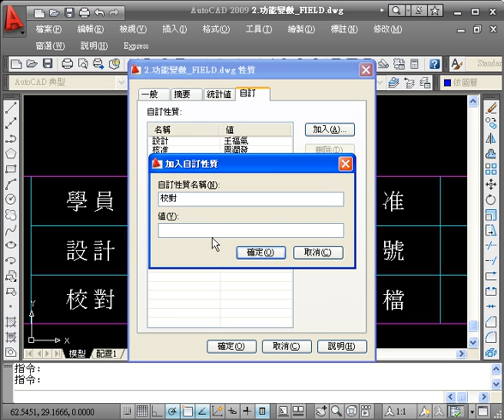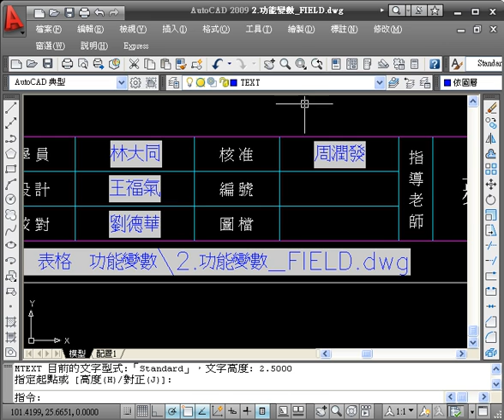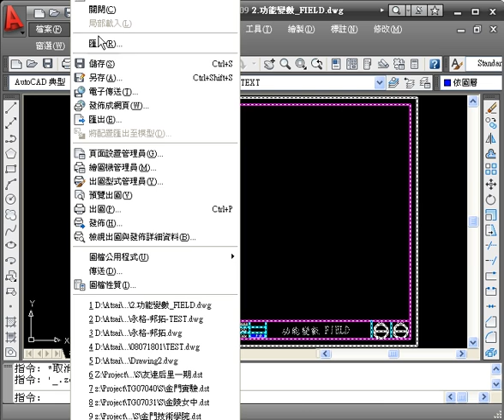AutoCAD FIELD 功能變數運用